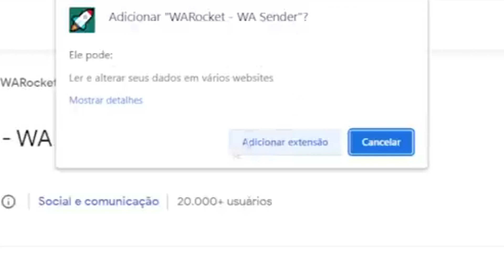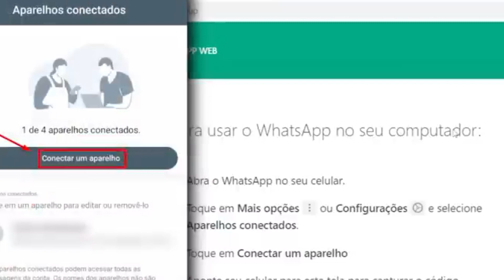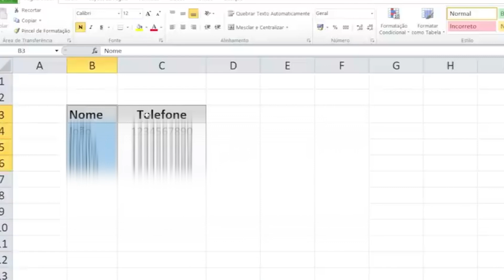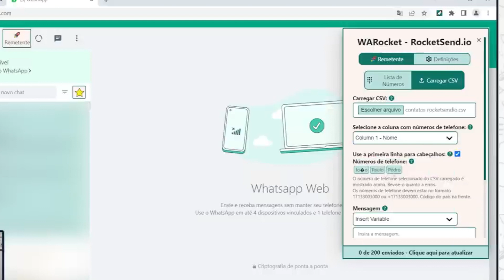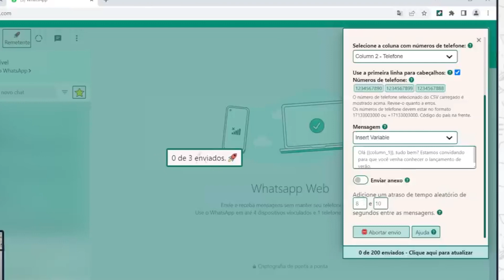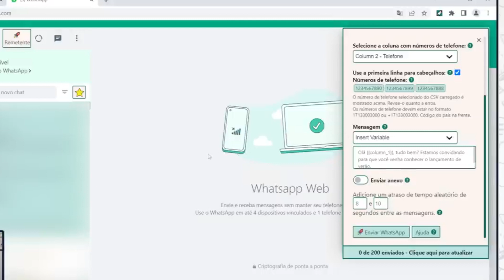Como Enviar Mensagem do Excel para o WhatsApp [Atualizado]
Neste tutorial, vou te ensinar uma maneira simples e eficaz de enviar mensagens diretamente do Excel para o WhatsApp, sem complicações. Descubra como automatizar esse processo e poupar tempo em suas comunicações, acompanhando o passo a passo detalhado que preparei para você.

📑1️⃣Aprenda como tornar o envio de mensagens do Excel para o WhatsApp uma tarefa rápida e fácil, sem a necessidade de copiar e colar informações manualmente. Este vídeo é indispensável para qualquer pessoa que trabalhe com dados no Excel e queira simplificar sua rotina de comunicação.

📊 Capítulos do vídeo:
00:01 intro
00:09 ferramenta para enviar mensagens rocket send
00:31 instalar extensão
00:40 conectar whatsapp web
01:09 como usar o rocket para enviar mensagens
02:02 carregar planilha do excel